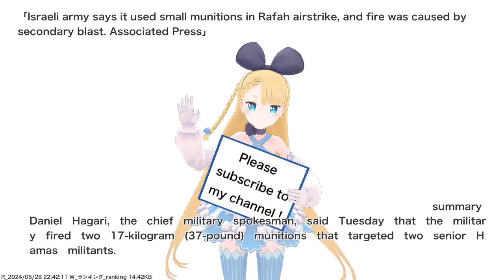Israeli army says it used small munitions in Rafah airstrike, and fire was caused by secondary...